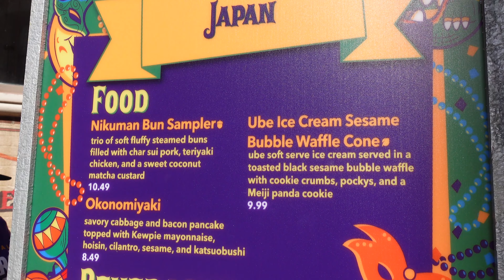Universal Studios Mardi Gras: A Feast for the Senses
Get ready for a feast of the senses as we take you on a taste-filled adventure at Universal Studios Mardi Gras! In this video, we'll indulge in the delicious food available during this festive season, while also checking out the vibrant and colorful Mardi Gras Parade. From the spicy flavors of New Orleans to the upbeat sounds of live music, you'll feel like you're right in the heart of Mardi Gras. So grab a fork, join us for some fun, and see what makes Universal Studios Mardi Gras one of the most exciting events of the year.

Camera: Sony ZV-1
Microphone: Røde Wireless Go II Microphone
Editing Software: Final Cut Pro X